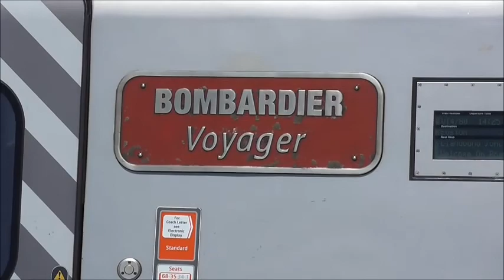Double Virgin Voyager & DRS Class 57s on Valley-Crewe nuclear flasks at Bangor, 28-05-2015.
Bangor Station on Thursday, 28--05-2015. Virgin Class 221 Voyagers 221107 'Sir Martin Frobisher' + 221142 'Bombardier Voyager' are on 1A48 13:58 Holyhead to Euston. Then DRS 57306+57301 'Goliath' run through on 6K41 Valley-Crewe flasks, meeting Arriva Trains Wales 158833 on 1D13 11:10 Birmingham International to Holyhead.